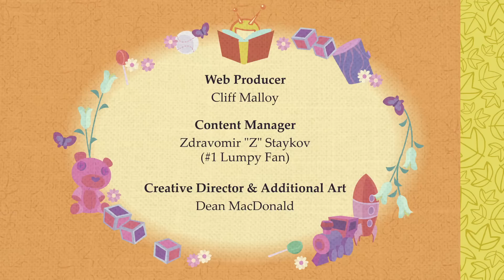Happy Tree Friends - Something Fishy Blurb